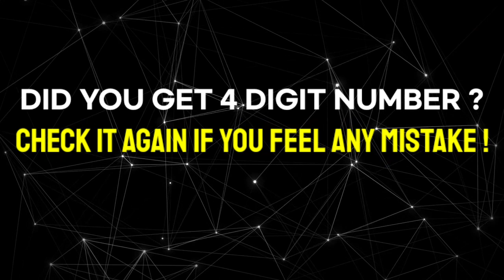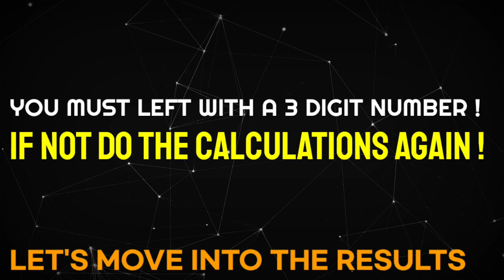I Will Guess your Age in a Minute ! ( 2020 )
It really works ! Just answer simple questions you will see a wonder that brings a smile on your face at the ending ! REALLY DUDE I WILL GUESS YOUR AGE IN A MINUTE !

SPACE    FACTS     MYSTERIES    HACKS    TIPS

EVERYTHING BEYOND YOUR LIFE  IN YOUR BEYOND LIFE CHANNEL